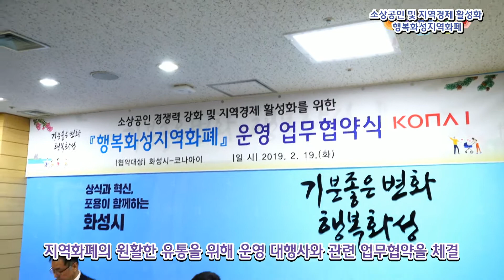화성시 소상공인 및 지역경제 활성화 행복화성 지역화폐 운영 업무협약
청년배당,산후조리비,공직자 복지포인트등으로 제공될 132억 규모의 카드형 지역화폐인 행복화성 지역화폐를 도입, 화성에서만 사용하는 대용화폐.